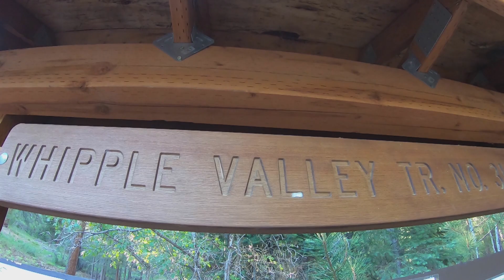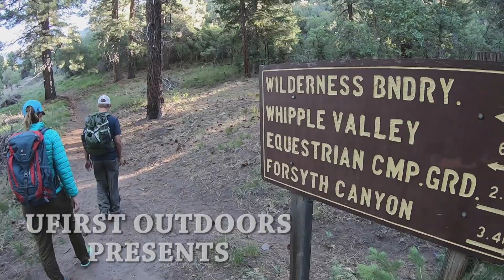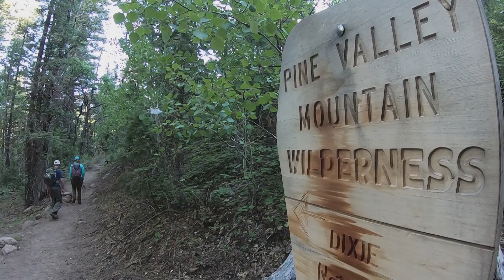Hiking Whipple Trail to Hop Canyon, Pine Valley Mountains, Utah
Taking a break from the heat, we decided to spend a little time in the Pine Valley Mountains of southern Utah. Anticipating an overnight backpacking trip in the very near future in this area, we decided to hit the Whipple Trail for a few miles and see what we run into. About three miles into it we hit Hop Canyon and a very nice running creek coming down that canyon.
 Enjoying the lush forest and cool temperatures, we certainly will return to the Pine Valley Mountains soon for a longer trek!